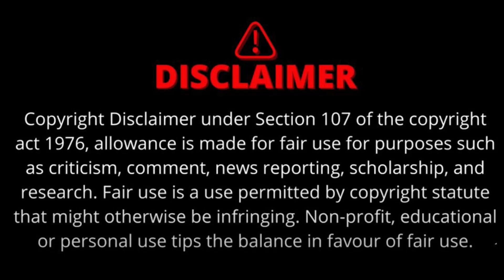उपनेता प्रतिपक्ष Hemant Katare ने CM Mohan Yadav को लिखा पत्र | क्या बनेगी बात ?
कर्मचारी पिछले 10 महीने से 4 फीसदी डीए मिलने की उम्मीद लगाए बैठे हैं। अब उपनेता प्रतिपक्ष हेमंत कटारे का इन्हें साथ मिल गया है। उपनेता प्रतिपक्ष ने सीएम मोहन यादव को पत्र लिखकर डीए देने की मांग की है।
madhya pradesh, mp news, congress, mp congress, mohan yadav